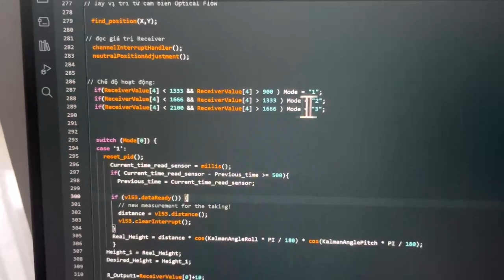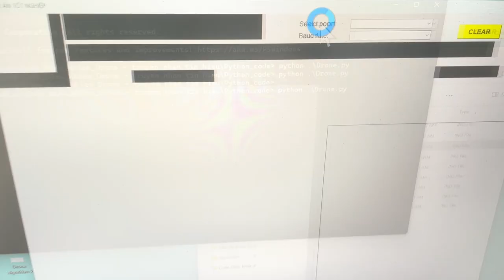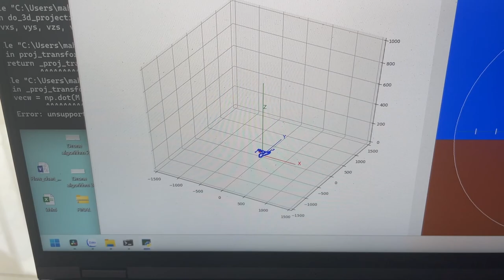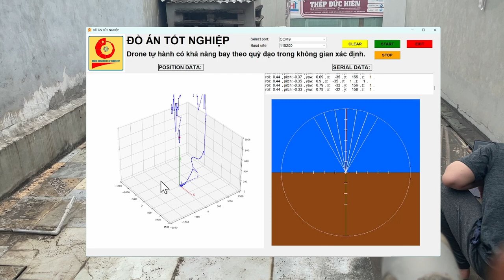Đồ án tốt nghiệp: Nghiên cứu chế tạo Drone tự hành